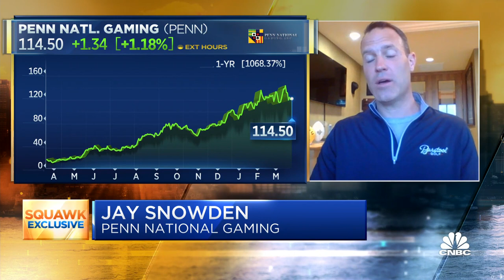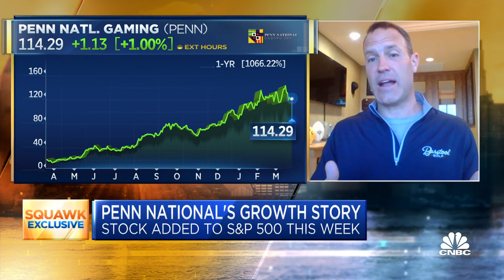Penn National Gaming CEO on the company plans for growth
More than 47 million Americans are expected to bet about $1 billion on March Madness this year. Penn Gaming CEO Jay Snowden joined "Squawk Box" on Tuesday to discuss the company's performance as well as its plans for growth.